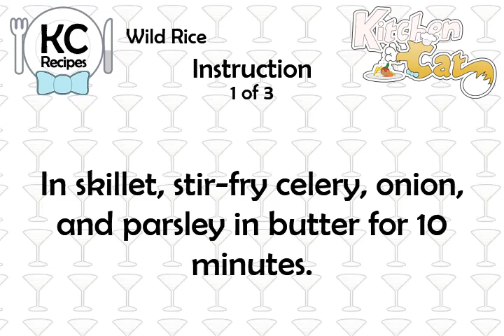Wild Rice - Kitchen Cat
★ Kitchen Cat ★ Wild Rice Recipe.
For this recipe you will need:
✰ ✰ ✰ ✰ ✰ INGREDIENTS ✰ ✰ ✰ ✰ ✰
3 tb : Lemon Juice
1/2 c : Parsley, Grated
1/2 c : Short Grain Brown Rice
1/2 c : Celery
1/2 c : Onion
1 : Box (10 oz) Tofu
1/2 ts : Rosemary
1/2 c : Butter
1/2 c : Wild Rice
2 c : Water